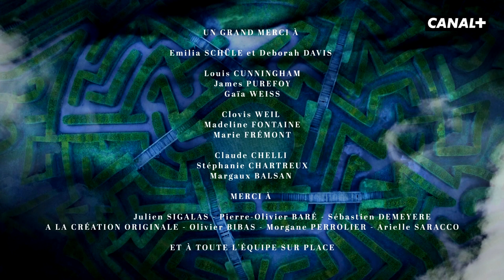Les coulisses de Marie-Antoinette – Louis XV et Mme Du Barry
L’arrivée de Marie-Antoinette cause bien des problèmes à Madame Du Barry et Louis XV...

Retour en coulisses sur la relation entre les personnages interprétés par Gaïa Weiss et James Purefoy dans la série Marie-Antoinette.

Tous les épisodes sont disponibles sur CANAL+